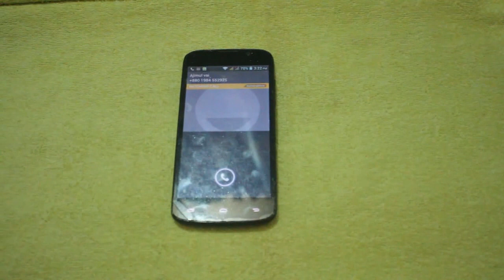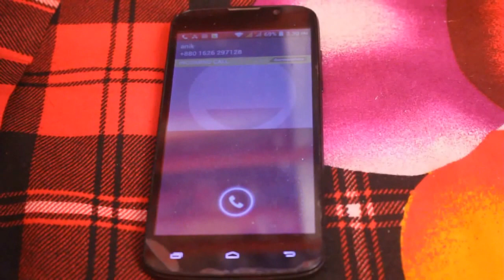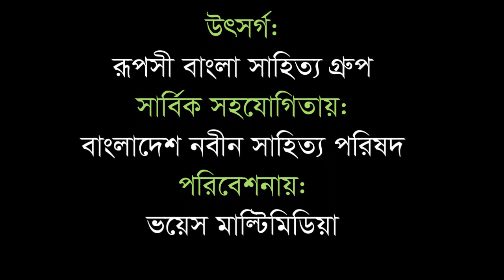ডুয়েট কন্ঠে সুন্দর একটি কবিতা- কারারুদ্ধ মন।কবি সালাহ্ উদ্দিন সিদ্দিক। Kararuddha mon/Salauddin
Recitation: Raahim Azimul & Nilasha